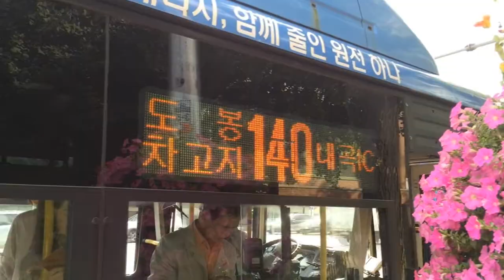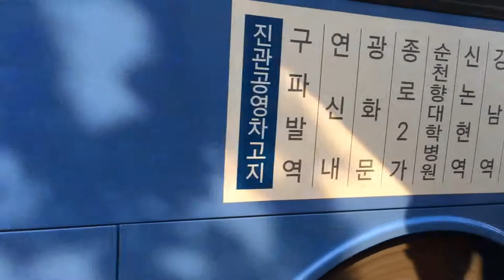July 2015 Buffing - South Korea - Old Hyundai Buses in Seoul, Jeongdongjin (정동진), & More!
Here are various videos taken in the earlier half of July 2015, featuring the Seoul Metropolitan Subway system (수도권 전철), the Seoul Metropolitan Bus system (서울특별시의 시내버스), and Korail (한국철도공사)! Retired Seoul Metropolitan Bus Hyundai Super Aero City buses can be seen running.